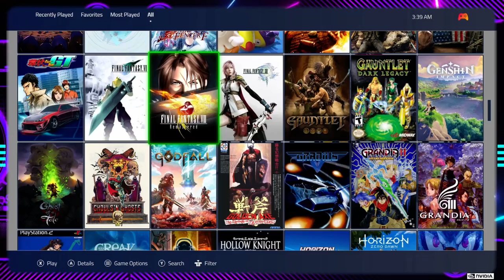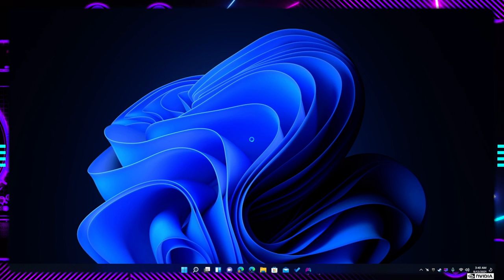The Game Room | GLPlay1 | 12 Sep 21 3:40 AM CDT